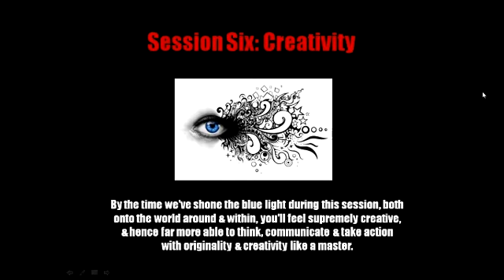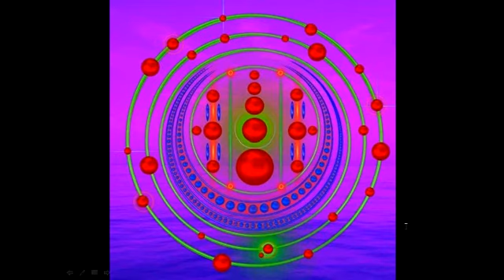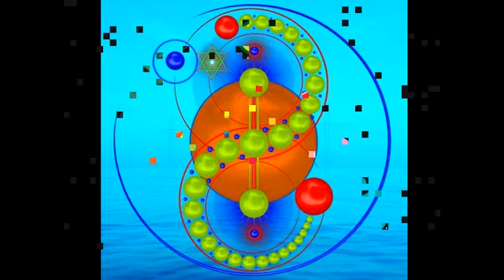14 10 26 barefootsatsang